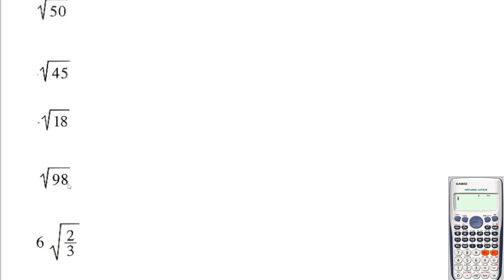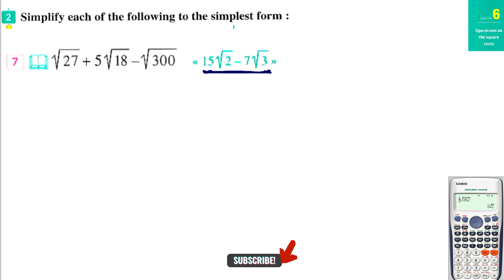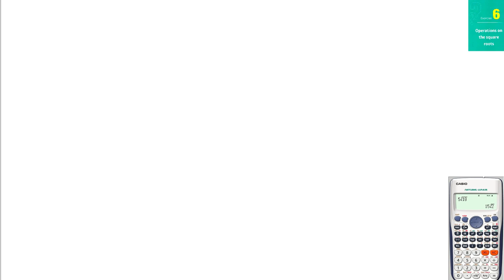شرح ماث الصف الثانى الاعدادى لغات|Operationson the Square roots| Prep 2 | Algebra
شرح ماث الصف  الثانى الاعدادى لغاتThe Cube Root - حل اسألة المعاصر ماث الصف الثانى الاعدادى unit 1 lesson 1 the cube root of a rational number.